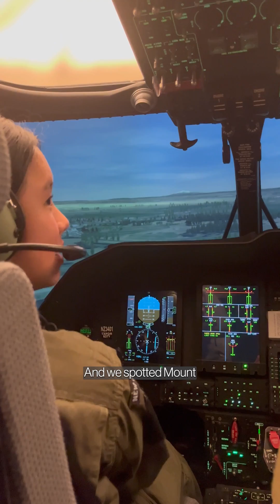School to Skies 2023: Chloe's experience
Experience of a LIFETIME! 🙌 I’m Chloe, and this is what I got up to at the Royal New Zealand Air Force’s School to Skies camp.

The camp at Base Ohakea aims to give young wāhine in year 13 an intro into the aviation industry as well as give hands-on experience for some of the roles within our Air Force. This programme empowers women to grow confidence in their choice of maths and science subjects at school and learn how to apply this knowledge in a real career.

Register your interest for the 2024 School to Skies wāhine camp ➡️ nzdf.mil.nz/schooltoskies2024